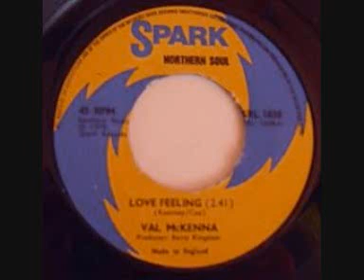love feeling ...val mc kenna.